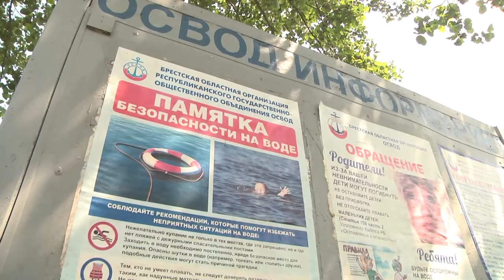2022-07-06 г. Брест. Брифинг в УВД: предупреждение гибели на воде. Новости на Буг-ТВ.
В Брестской области и в городе над Бугом, в частности, участились случаи гибели на воде. Об этих эпизодах говорили на брифинге в управлении внутренних дел Брестского облисполкома, участие в котором приняли представители МЧС и ОСВОДа. Причин несчастных случаев много, но неизменной остаётся одна – купание в нетрезвом виде. Так, из 13 утонувших в Брестской области с начала купального сезона 11 были в состоянии алкогольного опьянения.